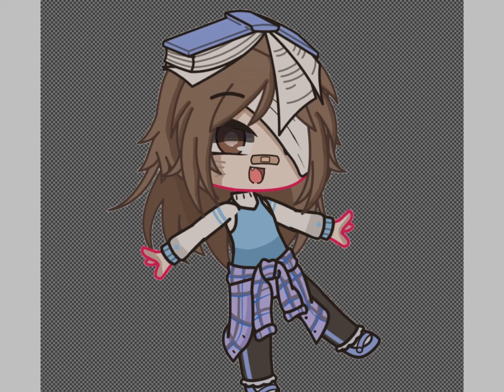Gift for alisya happy birthday 🥳 🎁